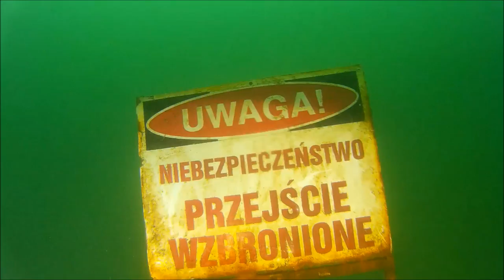MEDUZA nurkuje w Piechcinie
Centrum Pływania i Nurkowania "Meduza" w Bydgoszczy zaprasza na kursy nurkowania i wspólne wyjazdy. Więcej na i